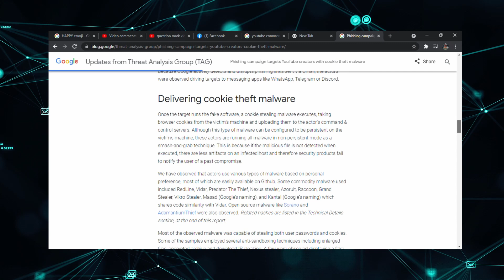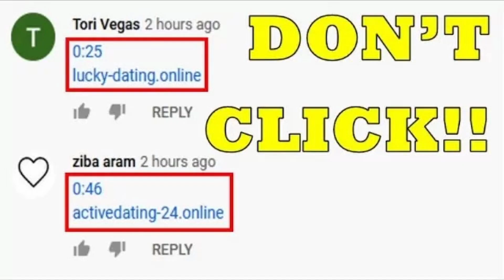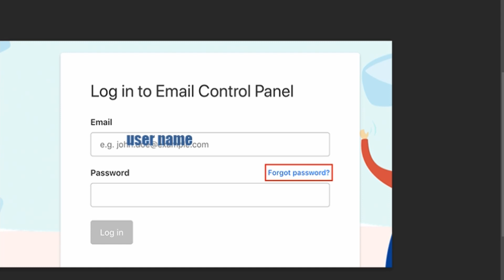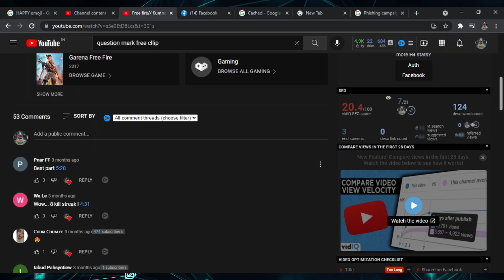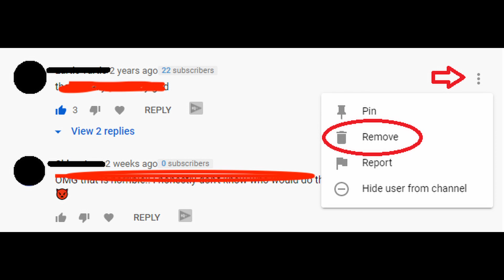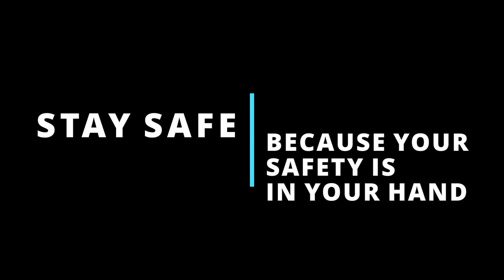Phin sa don ha ka jingeh la da phi click | YouTube Comments Spammer || Danger 😭😭😡😡|| Khasi || To Tip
Hi Friend in this video I am sharing the fact regarding the spammer in the YouTube Comments section, what are the danger of this spamming comments in khasi.

I welcome you to my channel, in this channel I am sharing the fact relating the Cyber fraud and other and also the solution thereon. In this Particular video I am sharing the fact regarding the spammer in the YouTube comments and their danger,

you can also check my previous video to be aware of the danger of using ATM now a day.

Stay safe because your safety in your Hand.
To Tip bad long ki ba husiar namar kini ki sngi ki long ki ba sniew.